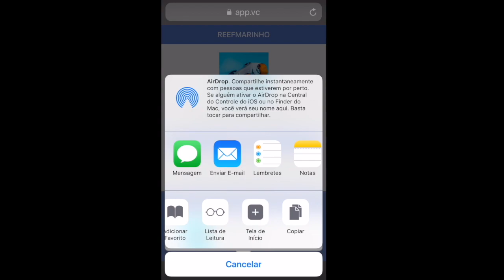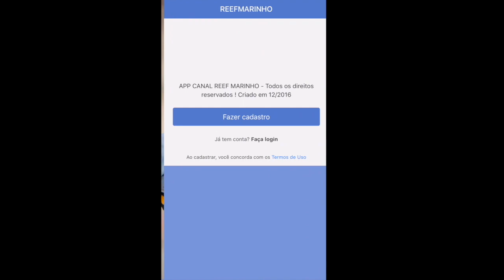Perigos do Leilão em Grupos de WhatsApp: Riscos e Cuidados no Aquarismo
Descrição:
Português: Descubra os perigos associados a leilões em grupos de WhatsApp voltados para o aquarismo. Este vídeo aborda os riscos envolvidos, desde fraudes e enganos até problemas com a qualidade dos produtos e o impacto na sua aquariofilia. Aprenda a identificar sinais de alerta e proteger seus interesses no mercado de aquários.

English: Discover the dangers associated with auctions in WhatsApp groups related to aquarism. This video covers the risks involved, from fraud and deception to issues with product quality and the impact on your aquarium hobby. Learn how to spot red flags and protect your interests in the aquarium market.

Español: Descubre los peligros asociados a las subastas en grupos de WhatsApp relacionados con el acuarismo. Este video cubre los riesgos involucrados, desde fraudes y engaños hasta problemas con la calidad de los productos y el impacto en tu afición por el acuarismo. Aprende a identificar señales de alerta y proteger tus intereses en el mercado de acuarios.